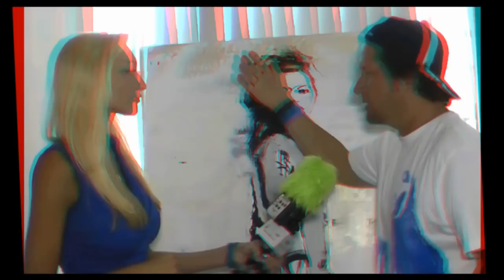Daniel Maltzman in 3D at Alive! Expo Emmy Lounge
Artist Daniel Maltzman and his new art cuffs interviewed by Joell Posey for MBN and Newsvideoweb at the Alive! Expo Green Pavilion/Mix Media Luxury Emmy Lounge 2011 gifting suite in anaglyph 3D.